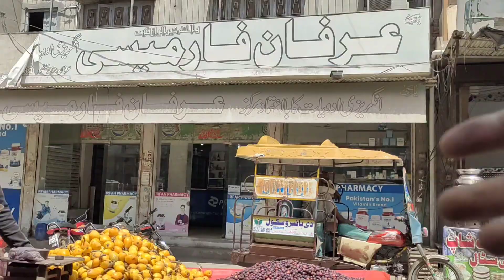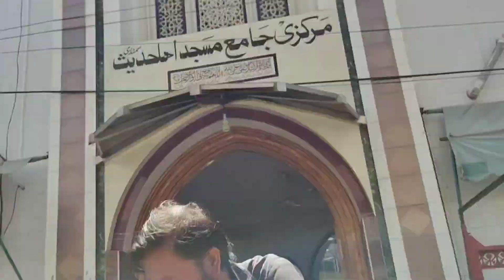Falsay Ka Season Start Ho Gya | Falsay Ka Juice Piya | Shop Pe Duty De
Our Youtube Channel is Dedicated For Providing You Valuable Content, Along With Daily Life Vlogging, And Real-Time Updates Regarding Fruit Market Rates of Different Fruits & Vegetables From Sadhar Sabzi Mandi Faisalabad & Sabzi Mandi Samundri. Thanks 😊